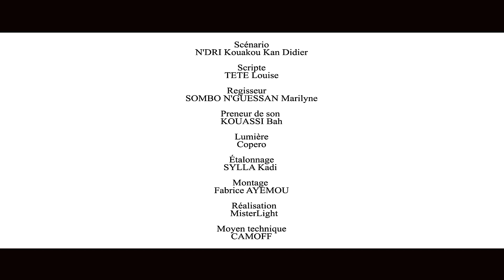DAVID ET JACOB Episode (13 LE PARTAGE)